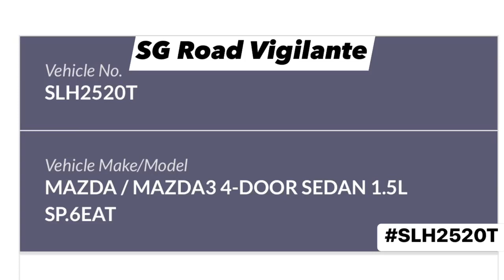1jan2023 ghim moh road SLH2520T mazda 3 fail to keep in turn while turning left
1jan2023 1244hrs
ghim moh road
SLH2520T mazda 3
fail to keep in turn while turning left
quoted
recklessly cut into my lane when i was just beside him. I horned but he still continue on cutting in. Lucky I was able to slow down and avoid an accident on 1st of 2023